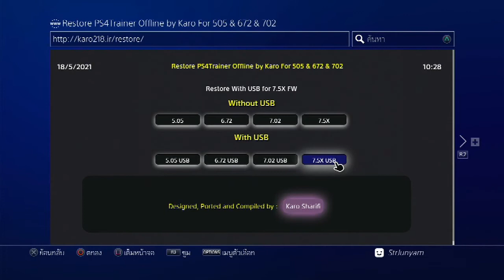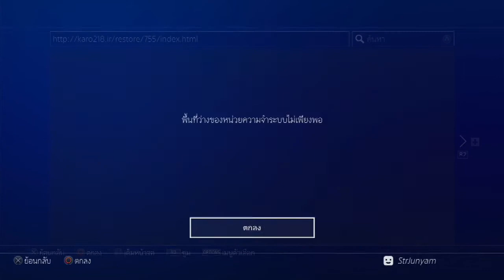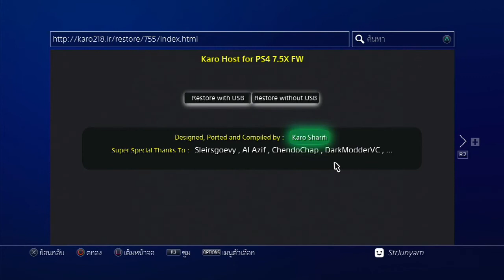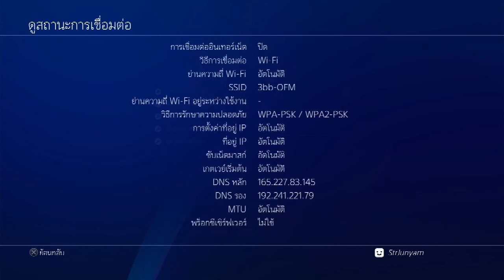Howto make karo offline install update 2021/05/15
use
1. usb. [exfat] copy karo.usb to root
2. plug to usb.0 [near the bluray drive]
3. crear cache file & history website in setting www.
5. follow in video guide.
good luck to you.